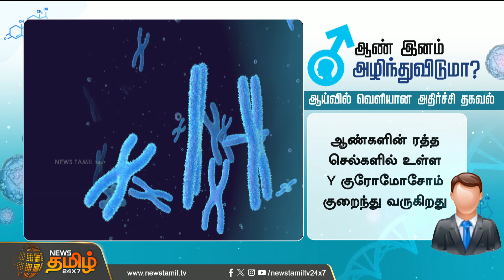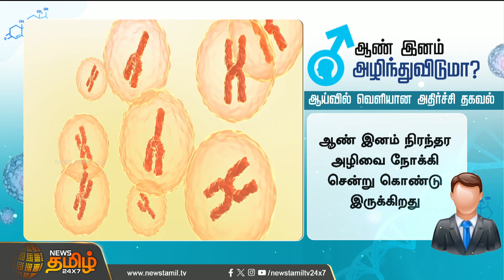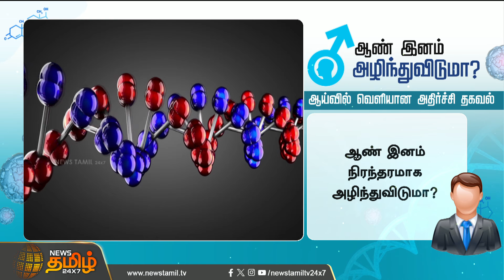ஆண் இனம் அழிந்துவிடுமா?ஆய்வில் வெளியான அதிர்ச்சி தகவல் | Male species | Chromosome | News Tamil 24X7